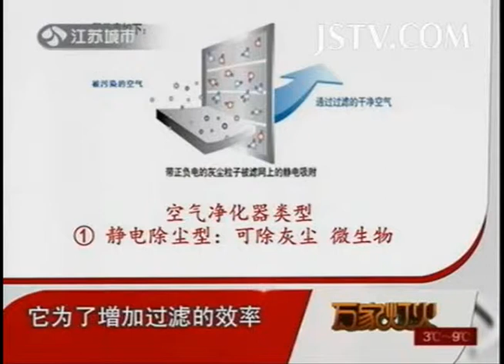万家灯火 谁将决定你十年后的健康 PM2.5真相（下）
最强大脑震撼首播 周杰伦首次跨界担任科学助教 "神奇四侠"挑战不可能完成的任务

《与狼共舞Ⅱ》精彩预告 谍战新标杆 收视冠军剧王者归来 1月17日起1080P同步播出